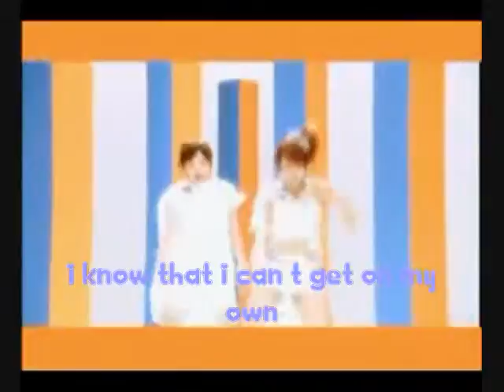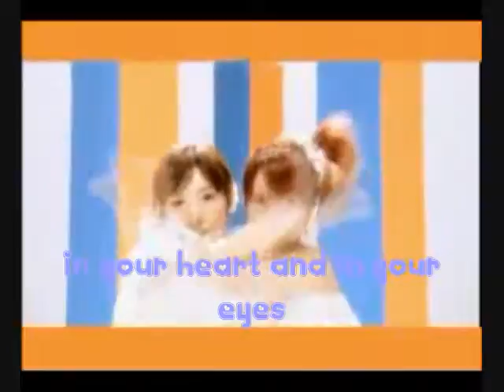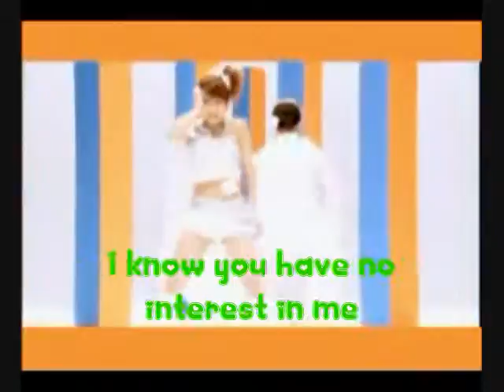Miss Love Detective (CaRinA)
English Fandub!!

Orginal Artist: W (Double You)
Cover By:
Juri Ishida
Kimiko Soshihoru

 R & C!!